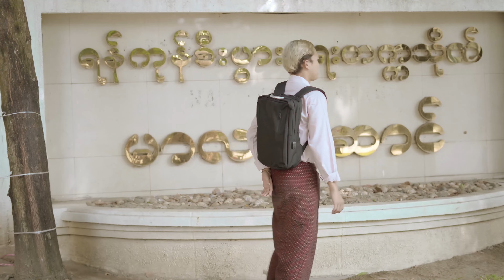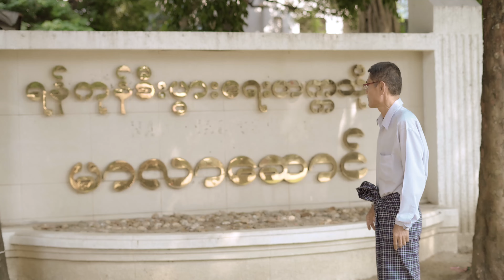Thu Yein - မာလာဆောင် ပြည်လမ်း (Official Music Video)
….အတူတူရှိခဲ့တဲ့ညနေခင်း..ဒီအချိန်လေး….
….ကန်ဘောင်လေးနဲ့ဒီ အင်းယား လမ်းပေါ်မှာ….

Title - မာလာဆောင် ပြည်လမ်း (Official Music Video)
Artist - Thu Yein
Composer - Thu Yein & Tar Yar Lin Let
Cast - U Ye Htun , Thu Yein & Mee Mee
Music & Mixing - TBoy(B+)
Shooting Manager - Zwel
MUA - Ni Ni